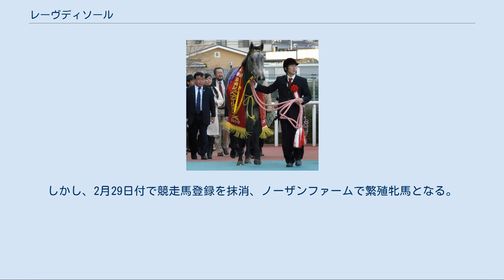レーヴディソール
レーヴディソール（仏：Rêve d'Essor）は日本の競走馬。
おもな勝ち鞍は2010年の阪神ジュベナイルフィリーズ。
クラブ法人サンデーレーシングの所有馬で、募集価格は3600万円（40口）。
馬名はフランス語で「飛翔の夢」。
 阪神ジュベナイルフィリーズ優勝時 2010年9月11日のメイクデビュー札幌に中舘英二を鞍上に迎え、1番人気で出走。
レースでは中団のインを追走し、最後の直線で先に抜け出したノーザンリバーを差し切って初勝利を挙げる。
 2戦目は重賞初挑戦となった10月16日京都のデイリー杯2歳ステークスに福永祐一とのコンビで1番人気で出走。
道中後方待機から、大外一気の末脚を繰り出し、残り100m付近で他馬をまとめてかわして重賞初勝利を挙げた。
牝馬でのデイリー杯制覇はデイリー杯3歳ステークス時代のシーキングザパール以来14年ぶりとなった。
 その2ヶ月後、12月12日の阪神ジュベナイルフィリーズでは1番人気に応えてGI勝利を収めた。
また、この競走ではＧ１史上初めて芦毛馬が１～３着を独占した。
阪神ジュベナイルフィリーズを含む重賞2勝を挙げたことから、この年のJRA賞最優秀2歳牝馬に満票で選出された。
 明け3歳の緒戦として2011年3月5日のチューリップ賞に出走。
2005年の菊花賞で記録したディープインパクトの79.03%を上回る81.4%の単勝支持率、オッズ1.1倍の断然の1番人気に支持された。
レースでは道中後方から4番手を追走すると、最終コーナーで外に持ち出し、直線では鞭を使うことなく後続に4馬身差をつける圧勝となった。
その後は桜花賞出走に向けて調整されていたが、3月30日の1週前追い切り後に右前脚のトウ骨遠位端部分の骨折が判明。
全治見込み半年以上と診断され、牝馬三冠を棒に振ってしまう。
その後、11月13日のエリザベス女王杯で復帰。
実質の追い切り２本だけという内容ながら、実績が下支えして単勝３番人気で出走、結果は11着だった。
12月18日の愛知杯に1番人気で出走、後方を追走し直線で懸命に追い込んだがフミノイマージンの4着に終わった。
 2012年1月5日の京都金杯出走に向けて調整されていたが、右後肢の飛節に不安が見つかり回避。
その後、1月20日剥離骨折が判明、秋以降の復帰を目指すことを発表した。
しかし、2月29日付で競走馬登録を抹消、ノーザンファームで繁殖牝馬となる。
 ・2021年1月15日現在 半姉に阪神ジュベナイルフィリーズ2着のレーヴダムール（父ファルブラヴ）、半兄に青葉賞を制したアプレザンレーヴ（父シンボリクリスエス）とレーヴドリアン（父スペシャルウィーク）、半弟に青葉賞を制したレーヴミストラル（父キングカメハメハ）がいる。